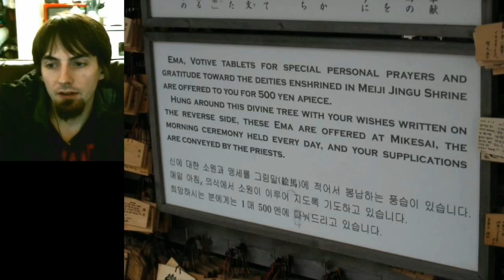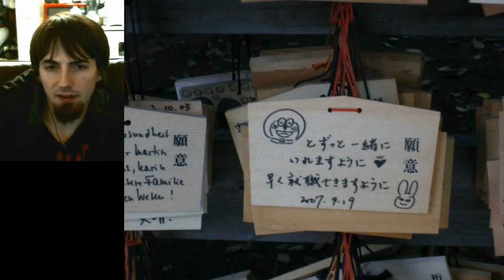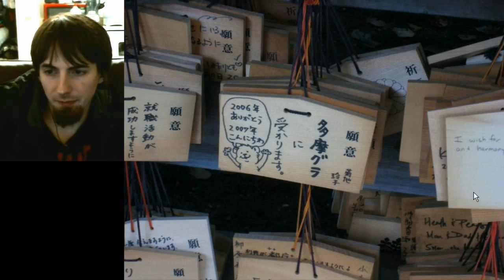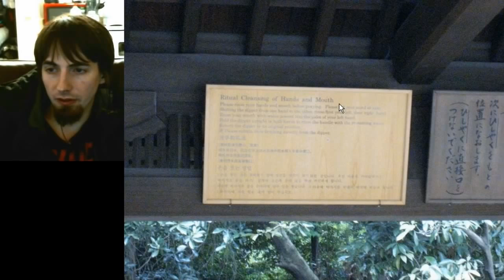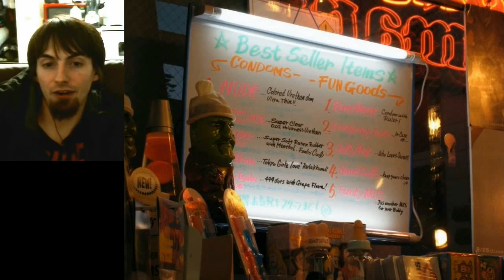PRAYERS & PERFORMANCES - Tokyo Trip 2007 (Part 4)